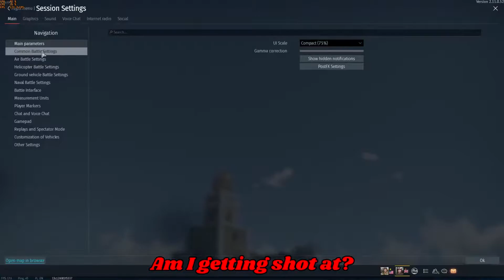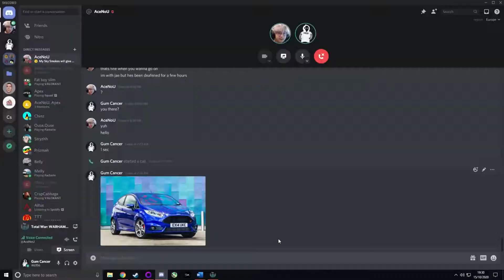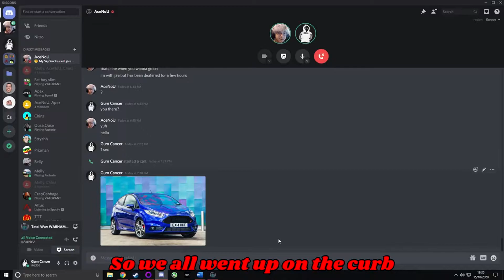MJK's Best of 2021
A compilation of bits I found the funniest of this year or bits that I thought I worked extra hard to make look good. This year also celebreates my full first year uploading content since i only started uploading July of last year. The videos are semi chronological but i tried to group the video into sections of games. 2021 was an alright year, hoping for a better 2022

Timestamps:
Warthunder - 00:00

Arma 3 - 05:35

Total war warhammer 2 - 08:24

Halo Combat evolved - 10:28

Grand theft auto V - 12:19

Devour - 14:21

Resident Evil village/8 - 16:33

Dead Space 3 - 17:43

Phasmophobia - 19:00

Zero hour - 21:06

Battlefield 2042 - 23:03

The Hunter - 24:21

Minecraft - 25:56

For Honor - 26:14